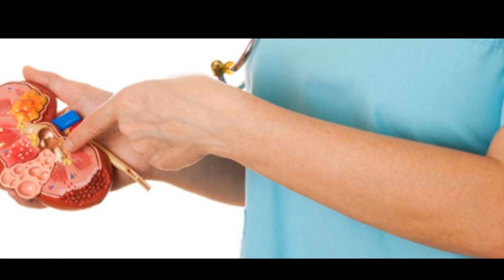కిడ్నిలో స్టోన్స్ కరిగించేద్ధాం ఇలా - Newsmarg.com